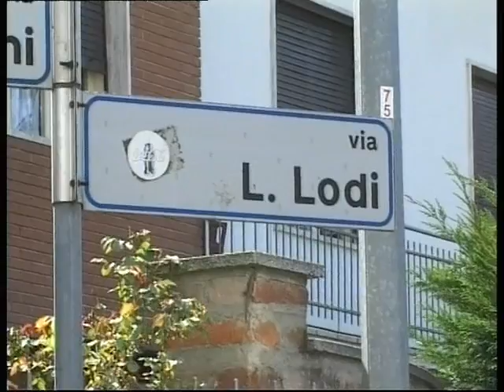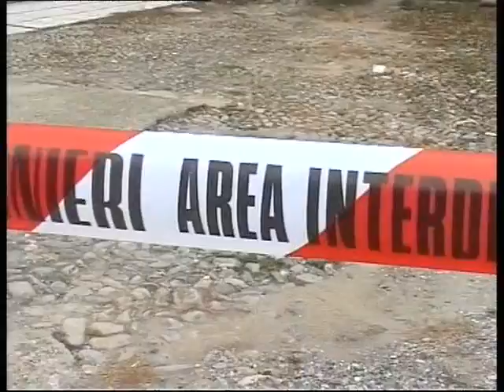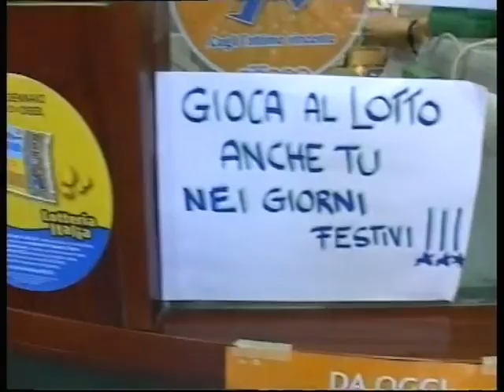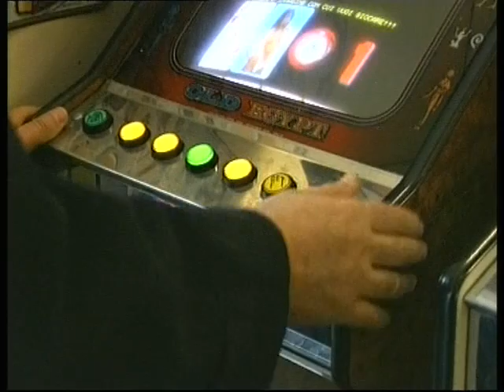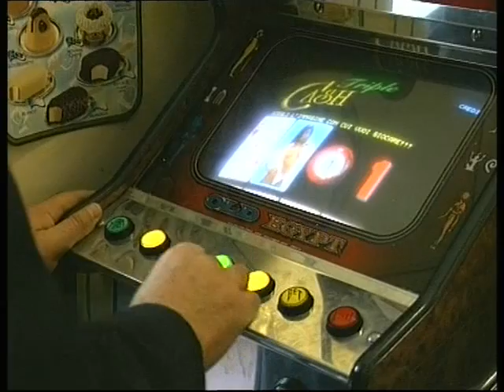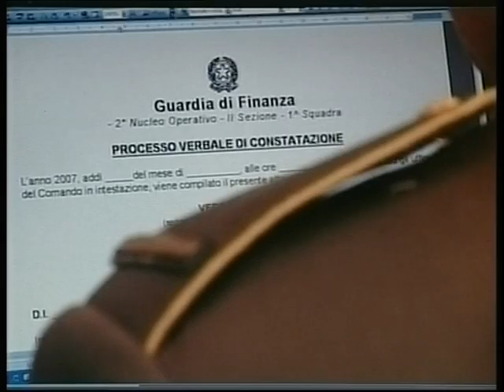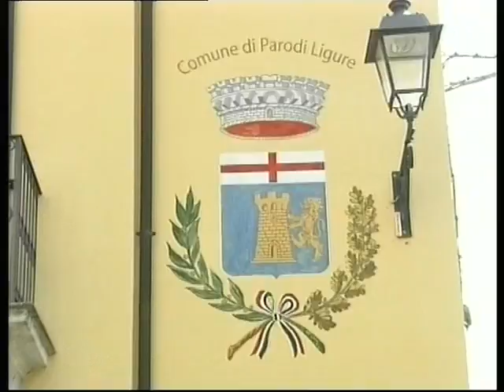TG AL 140415 H1230 A